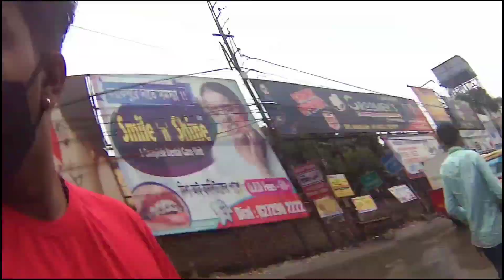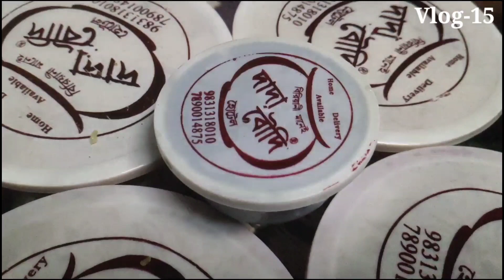Kolkata mai bin mausam barsaat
Hello guys, welcome to Sikku Vlogs, if you haven't seen the previous vlog, here's the please like, share, and subscribe to my channel for more interesting and peaceful vlogs like this.

Here's my 15th Vlog, This Vlog is about exploring Howrah City, Visiting exciting Places like GangaGhat, etc.

You'll find many more interesting things in the video, please do watch it till the end, hope you guys enjoy it!!😁